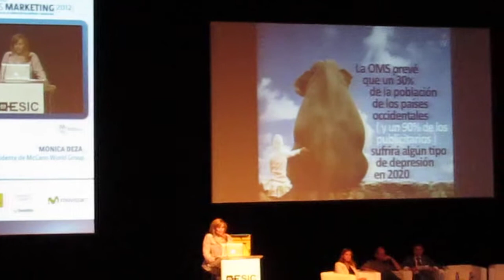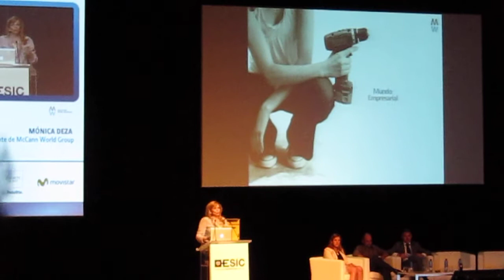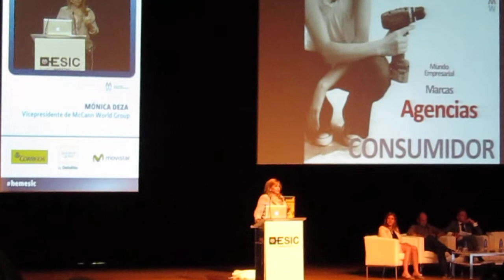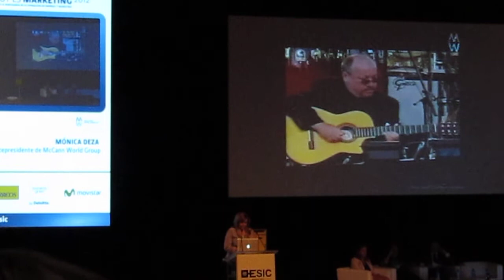Presentación de Mónica Deza. Vicepresidente de McCann en ESIC Hoy es Marketing Mayo'12 Valencia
Encuentro Hoy es Marketing organizado por ESIC en el palacio de Congresos de Valencia Mayo del 2012.

Magnífica Conferencia B.E.S.A.M.E : Be, Emocion, Social, Analytics, Multiplataforma, Engagement por Mónica Deza. Vicepresidente de McCann World Group

-Estamos en un étapa de Sentimientos Emociones y Experiencias todo ello siempre más asociado a la Figura de la Mujer! @monicadeza

-Recomienda trabajar los Videos clickables con información adicional,ej. Sobre el precio del bolso q aparece en el vídeo hemesic @monicadeza

-"Hago me gusta en Facebook para que los demás sepan que me gusta esa Marca" @monicadeza

-IBM pronostica que en 5 años los ordenadores nos leeran la Mente @monicadeza hemesic Nos ha enseñado 1prototipo d aplicación que lo hace

-"Todo está Conectado por Emociones" Neurociencia @monicadeza

-"Innovar NO es hacer online lo que antes hacíamos Offline" @monicadeza hemesic "Innovar es saber Ver donde los otros NO ven"

-Memoria asociativa El cerebro es capaz de leer texto con errores!

-"Te puedes descargar una aplicación para móvil para ver antes que nadie la presentación" @monicadeza

-Videos clicables con información adicional, por ejemplo sobre el precio

-Multiplataforma: herramientas como viggle, shazam

-Hay dos formas de comunicar: a través del lenguaje y la música!

 Gracias Monica!